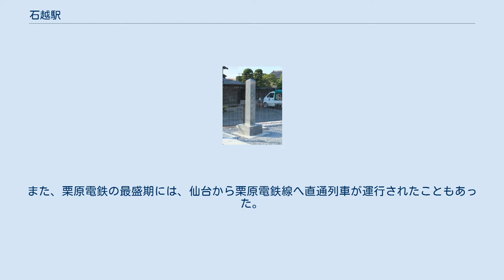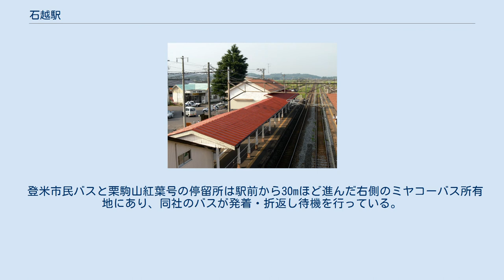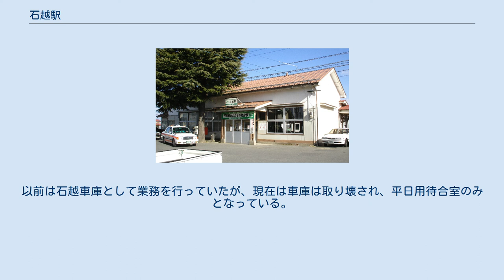石越駅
石越駅（いしこしえき）は、宮城県登米市石越町南郷字西門沖（みなみごうあざにしもんおき）にある、東日本旅客鉄道（JR東日本）東北本線の駅である。
 JR東日本仙台支社管内はここまでとなる。
当駅と油島駅の間で県境を跨ぐが、その盛岡方の最初の踏切の付近（下原田踏切、東京起点425km地点）にJR東日本盛岡支社との境界が置かれている。
2007年（平成19年）3月31日までくりはら田園鉄道線の起点であった。
 駅舎は南北に走る線路の西側におかれ、出入口はこの1箇所。
小牛田駅管理の業務委託駅で、自動券売機・みどりの窓口（朝晩は無人）設置。
また、改札内に水洗便所が置かれている。
 のりば 単式ホーム1面1線を有する地上駅であった。
駅舎は木造一階建てで、JR東日本の駅とは小さな駅前広場をはさんで北西に位置していた。
末期には無人駅となっていて、定期券等の発売が近くの理髪店カナザワに委託されていた。
汲み取り式便所が改札内に設置されていた。
 くりはら田園鉄道の廃止時には、線路は東北本線とは繋がっていなかったが、かつて両路線は連絡し、栗原電鉄と国鉄との間で貨車の授受が行われていた。
また、栗原電鉄の最盛期には、仙台から栗原電鉄線へ直通列車が運行されたこともあった。
 駅前から西にまっすぐ道が通る（宮城県道4号中田栗駒線の支線）。
最初の信号で県道4号の本線に合流する。
県道4号は西には支線の延長としてまっすぐ伸びるが、反対方向にはまず南に曲がる迂回路をとり、駅の南にある石越跨線橋で東北本線を越え、東に向かう。
石越駅のホームは南に向けて長く、跨線橋の下をくぐる。
 周辺市街は駅舎がある西に、県道4号沿いに伸びており、若柳駅のあたりまで商店、工場、住宅が続く。
駅の東側も住宅地だが、すぐに農村地帯となる。
 登米市民バスと栗駒山紅葉号の停留所は駅前から30mほど進んだ右側のミヤコーバス所有地にあり、同社のバスが発着・折返し待機を行っている。
以前は石越車庫として業務を行っていたが、現在は車庫は取り壊され、平日用待合室のみとなっている。
栗原市民バスの停留所は駅前ロータリー北側に設置している。
いずれの停留所も名称は「石越駅前」である。